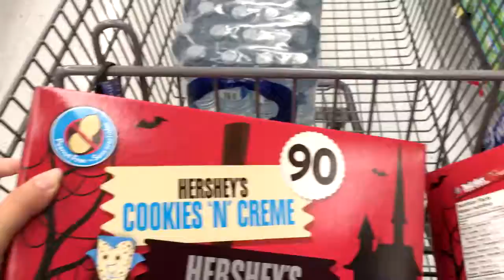Démarches préparatrices du projet (partie 10)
Vidéo-vlog partie 10 des démarches et préparations du décor du projet halloween 2017. Je prépare les jouets et les friandises à donner et je vais magasiner au Walmart. Je vous montre aussi des décos que j'ai ajouté...